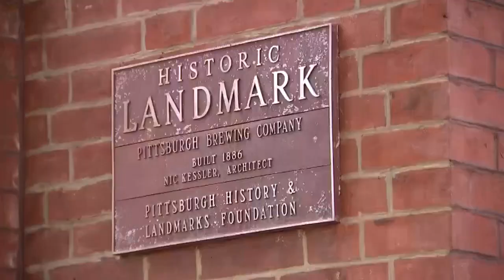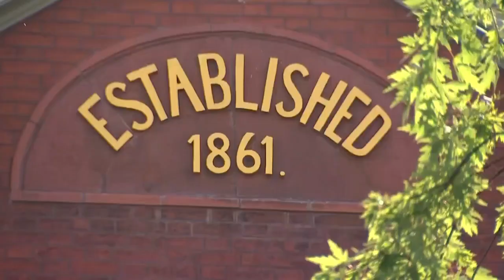New development planned for former Iron City Brewery in Lawrenceville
Work is underway at the former Iron City Brewery on the corner of Liberty Avenue in Lawrenceville.
Channel 11 spotted crews installing new shingles on the former Keg House.  New windows have been installed, as well.